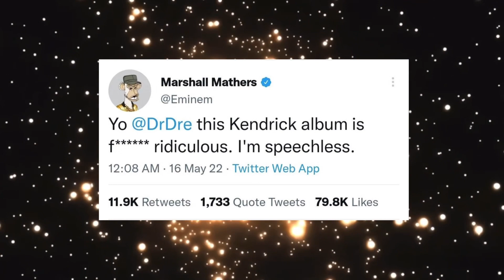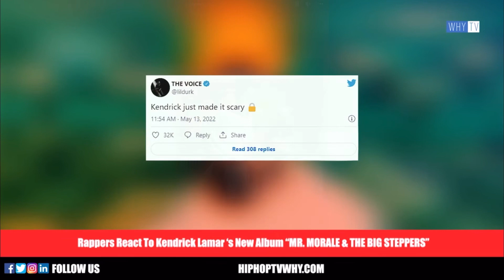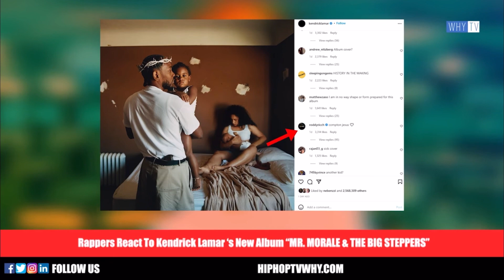Eminem Reacts To Kendrick Lamar’s New Album ‘I Am Speechless, This Album Is F*** Ridiculous’